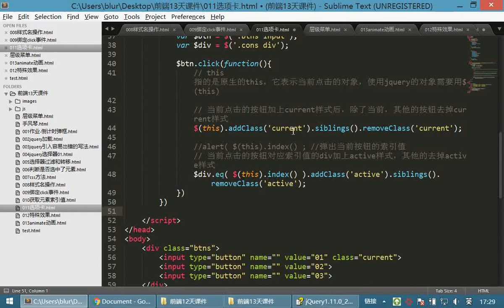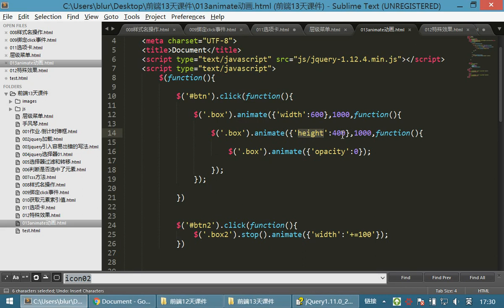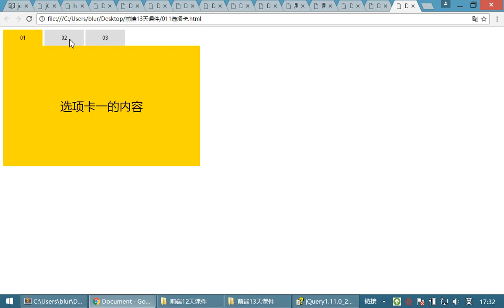10 jQuery和js库丨04 jQuery animate动画丨03作业